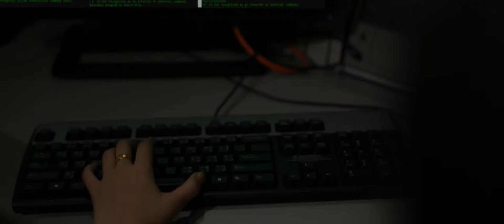(Showreel) Bangkok University BUCA TALENT : PILOT1